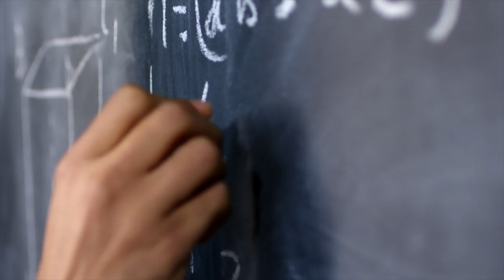Nyoy Volante - I Wanna Kiss You (Official Music Video)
Special thanks to all the clip contributors:

Mikkie Volante
Denise Laurel
Sarah Facuri
Nel Gomez
Erich Gonzales
Ria Atayde
Kayla Rivera
Miguel Jimenez
Bobby Garcia
Princess Velasco Rosario
Juris Fernandez Lim
Jona
Gab Medina
Jaime Constantino
Bea Chu
Todd Bradshaw
Cristy Bradshaw
Oliver Volante
Evangeline Volante
Teddy Bradshaw
Paolo Volante
Nice Print Photography
frank macchia

Released thru: Believe Music